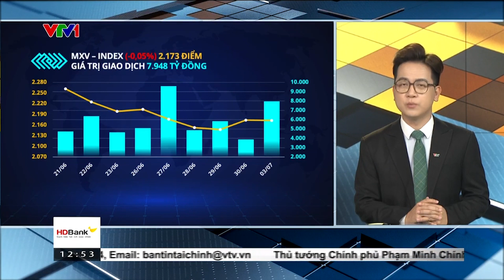Bản tin TCKD ngày 04/07/2023: Giá cà phê đảo chiều hồi phục mạnh | MXV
Đóng cửa hôm qua ngày 03/7, chỉ số hàng hoá MXV-Index chỉ giảm 1 điểm xuống 2.172 điểm, cho thấy diễn biến phân hoá của giá hàng hoá nguyên liệu thế giới. Tuy nhiên, thị trường vẫn cho thấy sức hút mạnh mẽ khi ghi nhận dòng tiền đầu tư gia tăng mạnh, thể hiện qua mức tăng gấp đôi so với ngày trước đó của giá trị giao dịch toàn Sở, đạt gần 8.000 tỷ đồng.

Nhóm nguyên liệu công nghiệp đón nhận lực mua rất tích cực, dẫn dắt đà tăng của toàn thị trường trong ngày hôm qua. Cụ thể, toàn bộ 9 mặt hàng đồng loạt đóng cửa trong sắc xanh. Trong đó, giá dầu cọ Malaysia kỳ hạn tháng 9 niêm yết trên Sở Bursa tăng vọt hơn 5% lên trên 854 USD/tấn, mức cao nhất trong vòng 3 tháng, nhờ được hỗ trợ từ diễn biến của giá dầu thực vật thế giới.

Mới đây, Bộ Nông nghiệp Mỹ USDA đã cho biết diện tích trồng đậu tương năm 2023 của Mỹ thấp hơn rất nhiều so với dự đoán của thị trường, làm dấy lên lo ngại về nguồn cung sụt giảm và khiến dầu đậu tương bật tăng mạnh, từ đó gián tiếp thúc đẩy giá dầu cọ.

Bên cạnh đó, những khó khăn trong việc gia hạn thỏa thuận tại biển Đen, khu vực xuất khẩu dầu hướng dương lớn, cũng thúc đẩy giá mặt hàng này nói riêng và giá dầu thực vật thế giới nói chung.

Một diễn biến đáng chú ý khác phải kể đến là sự khởi sắc của giá cà phê. Cà phê Arabica kỳ hạn tháng 9 trên Sở NewYork đảo chiều tăng gần 1% sau khi chạm mức thấp nhất trong gần 6 tháng vào cuối tuần trước. Cà phê Robusta cùng kỳ hạn trên Sở London thậm chí tăng gần 2%, lên mức 2.538 USD/tấn.

MXV cho biết, lực mua bắt đáy sau giai đoạn giá suy yếu, kết hợp với một vài lo ngại mới về mặt nguồn cung đã hỗ trợ giá cà phê hồi phục trong ngày hôm qua.

Tại Indonesia, theo số liệu cập nhật mới nhất, xuất khẩu cà phê Robusta dạng hạt trong tháng 05 đạt 13,6 nghìn tấn, tăng 13% so với cùng kỳ năm trước và tăng vọt hơn 87% so với tháng 4.